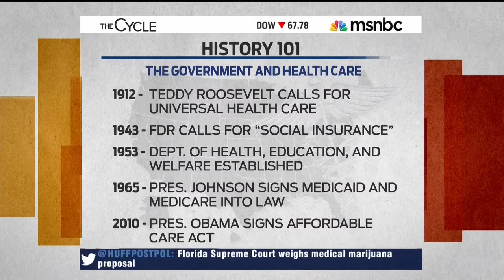Faculty: Kline School of Law